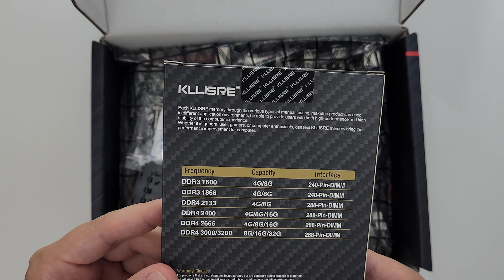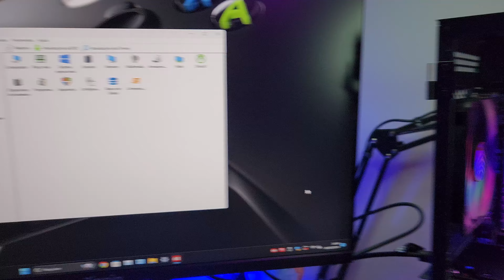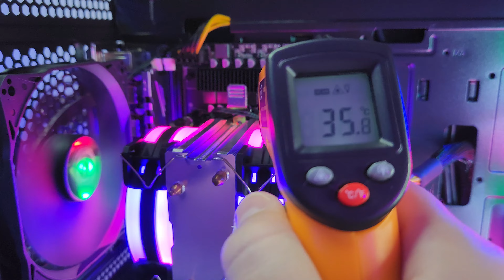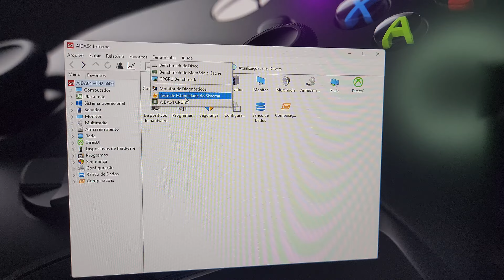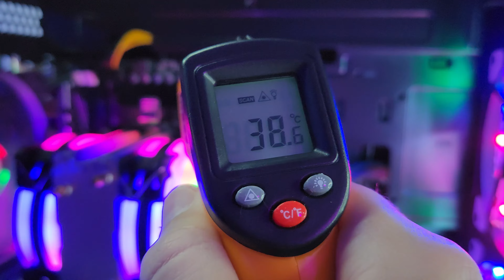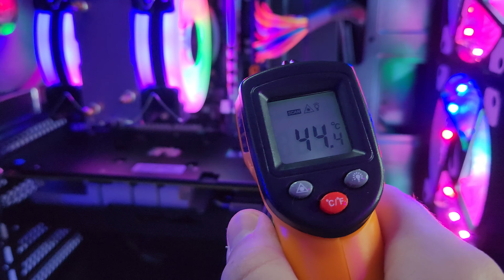Placa mãe KLLISRE E5 | Muito completa e BARATA, mas será que é boa?!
➡️ Link para comprar
➡️ Ou utilize a planilha de descontos, com links de todos os produtos que já passaram aqui no canal
📖 Capítulos
00:00 - Introdução
02:26 - Unboxing
03:20 - Review
11:45 - Testes
16:38 - Considerações